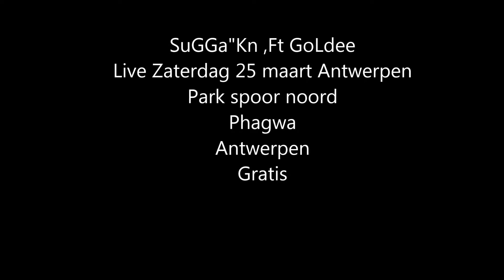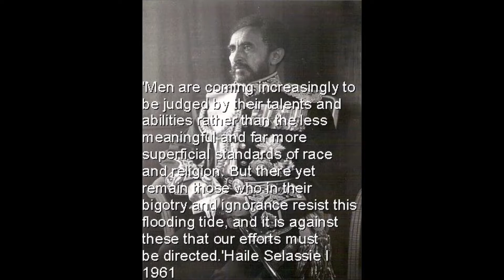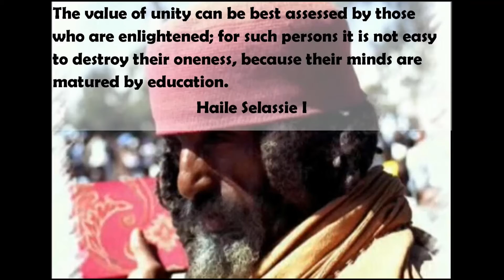Ganja Smoker by Suggak'n Ras Irie & Goldee Money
Deze zijn de lokale op komende  talenten  van onze  Rastafari mouvement  België Antwerpen  en omgeving --   To The World   :
Kom live 25 maart park spoor noord Antwerpen  Boom blam
Holi Color Lente Festival